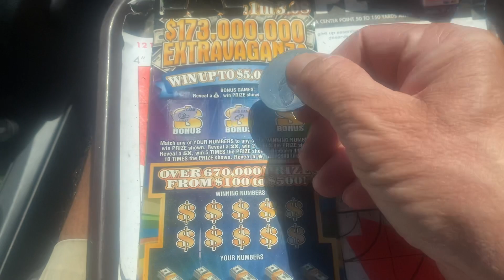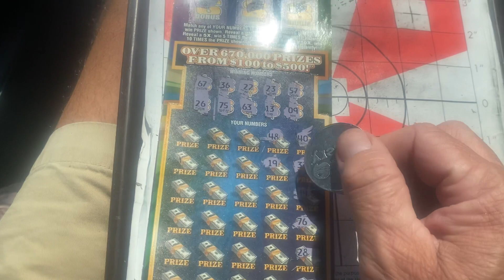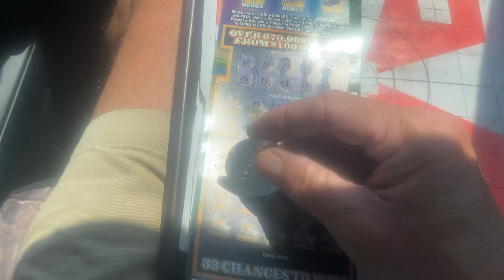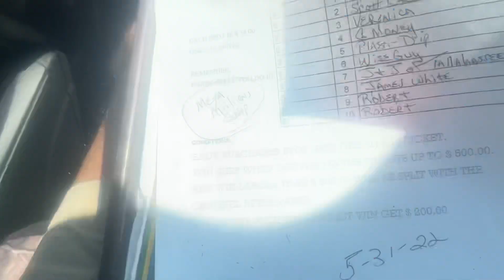DING DING 🛎 HAPPY BIRTHDAY JOANNE 😀